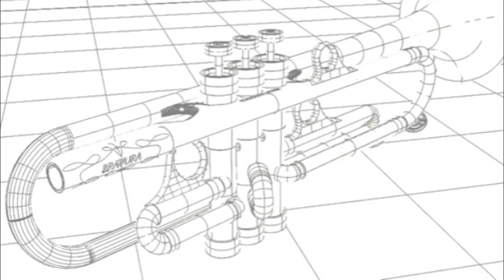Harrelson Video Contest!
An ode to my favorite trumpet, the Bravura: my entry into the Harrelson video contest! Made with iMovie, and includes some images from the Harrelson website